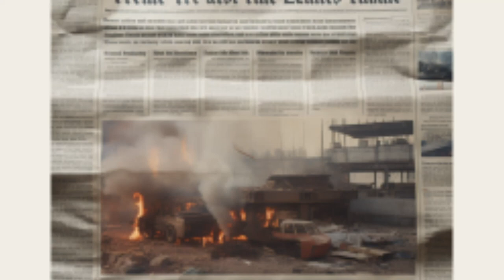Good News Of Great Joy | Trailer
Get ready for the new sermon series coming up this Sunday on Christmas Eve!